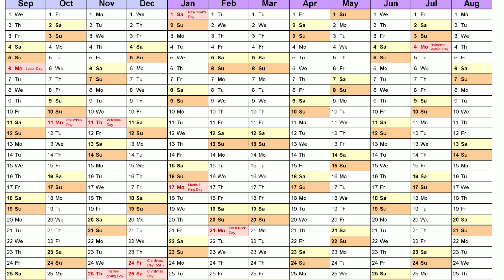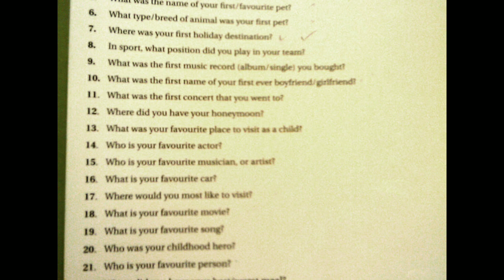Clarity about on 2022 Intermediate Public examination BY BIE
This video is Very important for intermediate students .So please watch this video

Hello evryone🤗Welcome back to my channel😊In this video you are going to know about confusion on intermediate Board examinations.So please watch the video🤗please like and share and subscribe for more updates on education videos

In our channel these playlists are available please check out through channel
Inter economics
Inter 2nd year economics
B.com videos
B.A videos
G.k videos
Indian economy videos etc____

      Please keep supporting and show some love😍